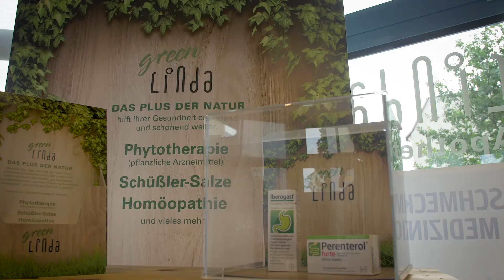Linden-Apotheke Görlitz | Unternehmensfilm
Die moderne Pharmazie ist vielschichtig und komplex, ein großer Schatz mit einer
Vielzahl von Vorsorge- und Therapiemöglichkeiten.
Unser Anspruch ist zugleich unser Ansporn: an Bewährtem festzuhalten, uns aber
auch neuen Entwicklungen zu öffnen und vor allem dem Menschen in seinem
wichtigsten Bedürfnis – seiner Gesundheit – zu dienen.

Dazu gehört, unseren Kunden in allen Lebenslagen als Partner zur Seite zu stehen,
wirklich gut zu zuhören, um sie dann optimal zu beraten.
In enger und vertrauensvoller Zusammenarbeit mit Ärzten, Kliniken, Pflegeheimen,
Pflegediensten und als Partner in Gesundheitsnetzwerken wollen wir stets die
optimale Versorgung unserer Kunden sicherstellen.